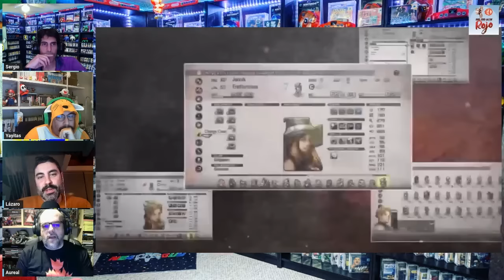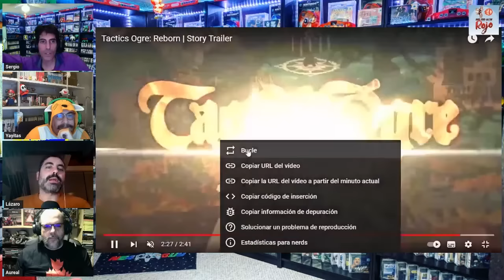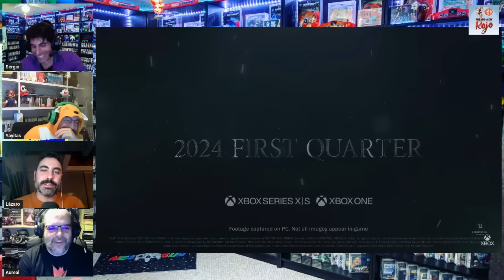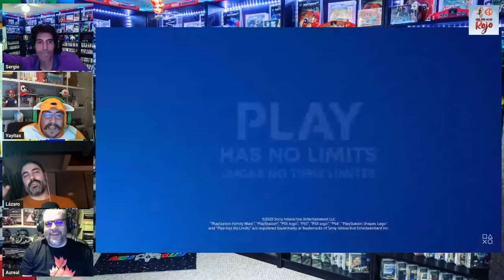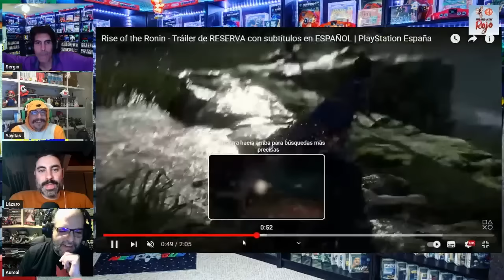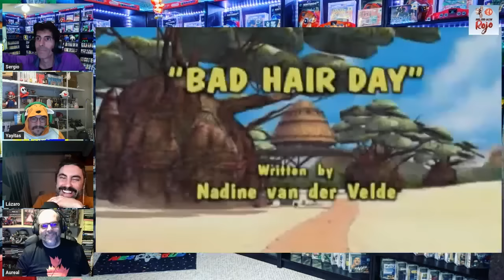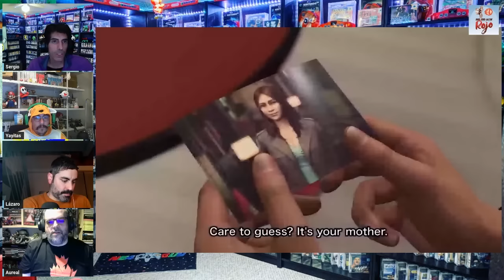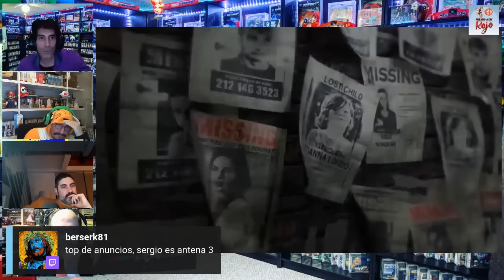Hadoken Rojo 140 - Lo más esperado de 2024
1️⃣4️⃣0️⃣ En el programa 140, regresamos de las vacaciones de invierno con el equipo médico al completo, unos en mejor estado de forma que otros.

🔮 Y comenzamos haciéndonos eco de los rumores sobre los nuevos Nintendo Direct, Xbox Showcase y PlayStation Showcase que todo apunta a que se dejarán ver este mismo mes. ¿Qué juegos esperamos y cuáles nos gustaría que anunciaran?

🎮 Después nos detenemos en Switch 2, consola que se da por hecho que llegaría este año.

🕹️ Terminamos con la nueva consola tipo Steam Deck, la MSI Claw que llegaría este mismo año con 32 GB de RAM y chip de Intel.

📺 Y para acabar, comentamos gameplays de juegos como The Relic The First Guardian, Diesel Legacy, Ravva and the Phantom Library o Death Relives.

🍒 Y de guinda, un Top con lo más esperado de 2024.